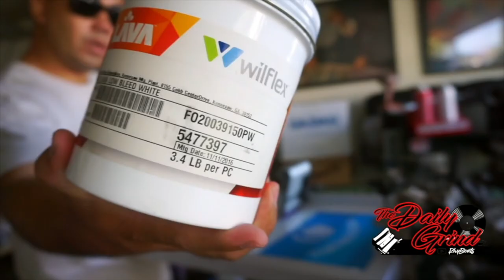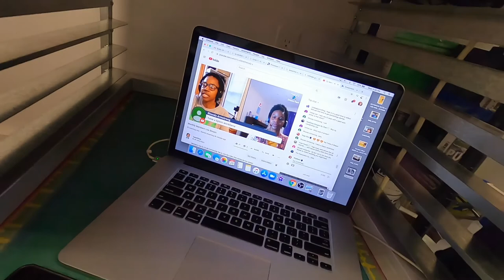SCREEN PRINTING - 2 COLOR LEFT CHEST : Simple Left Chest Print (S:06/Vlog 052)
Screen Printing & Heat Press equipment:

Pressure Washer  - Green Works

Silhouette Slate Grey Cameo 3 Craft Bundle:

Aluminum Squeegee:

20 x 24 Aluminum Silk Screen Printing Frames with 160 White Mesh
(2 Pack Screens):

20 x 24 Aluminum Silk Screen Printing Frames with 160 White Mesh
(6 Pack Screens):

Tee Square It & Logo Grid It Vinyl Crafting Alignment Tools:

Screen Printing Tape 2" x 36 yds:

Pressure Washer:

Heat Transfer Vinyl Bundle:

DJ equipment:

Rane 72 mixer:

Rane 12 Turntable:

Pioneer DDJ-SZ2 controller:

Yamaha DXR Speaker:

Camera Equipment:

Sony Alpha a6000 Mirrorless Digital Camera :

Travel Tripod:

RhyBeats
1112 N. Main Street.

Amazon Wish List: